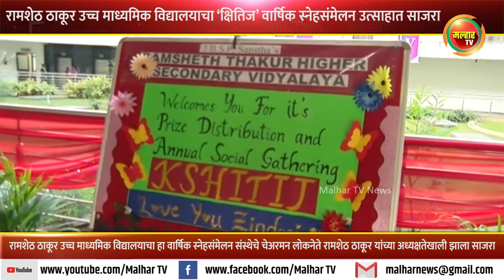खारघर येथील रामशेठ ठाकूर उच्च माध्यमिक विद्यालयाचा ‘क्षितिज’ वार्षिक स्नेहसंमेलन उत्साहात साजरा !!!